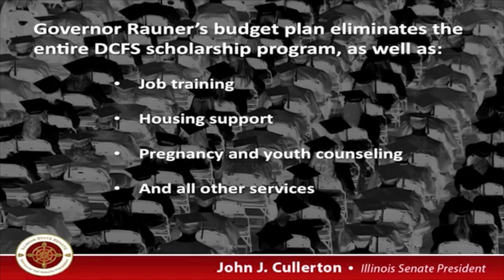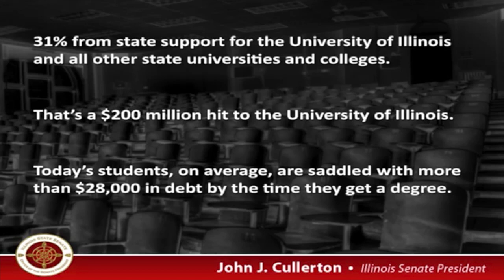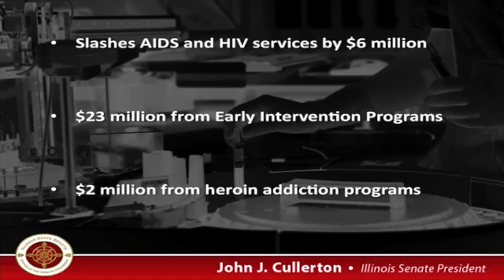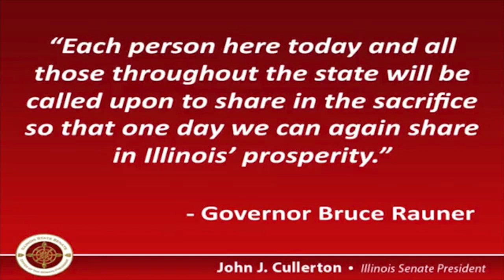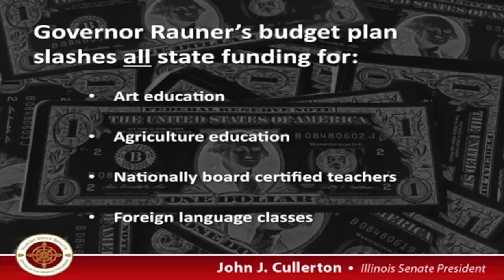John Cullerton, City Club of Chicago highlights, 3-9-2015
Illinois Senate President John Cullerton delivered a scathing critique of Gov. Bruce Rauner's proposed 2016 state budget in a speech to the City Club of Chicago on March 9, 2015.